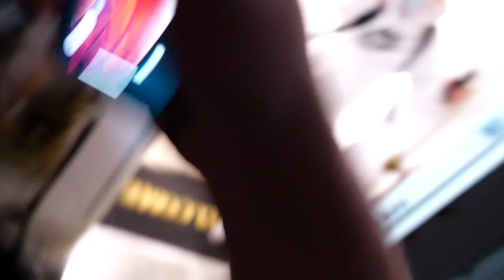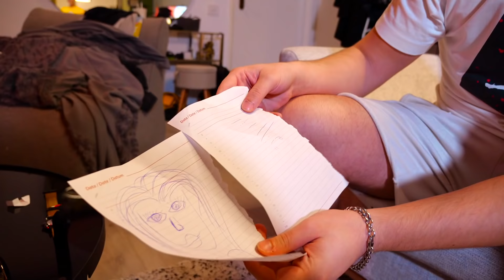L-AM SURPRINS CU CRUSH-UL LUI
❤️Pentru cine e interesat sa-si faca tavanul ca al meu contact @adi.tavan
FOLLOW THE SQUAD: @mntchristian @ceanux @andrabbl @bia_biancastoian